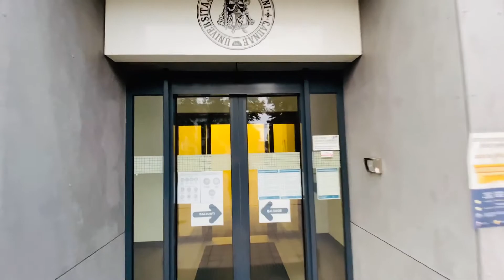Cleaning of the air by Purifog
UR Fog company has 2 directions  - active protection of properties and cleaning of the air.
Purifog - is a product range for cleaning the air what is very important nowadays